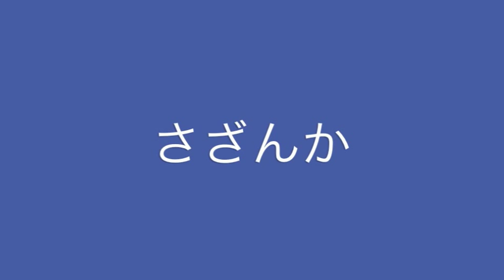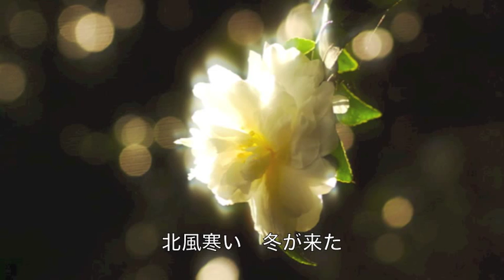さざんか／森進一 cover Keizo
森進一さんの「さざんか」を唄わせていただきました。　作詞：中山大三郎　作曲：猪俣公章